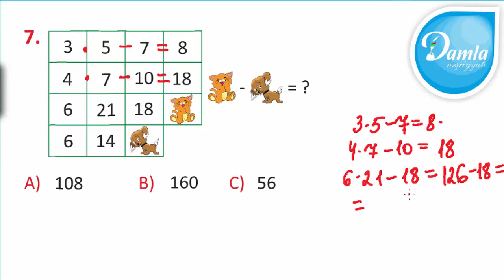Məntiq- Beyin Gimnastikası 4-cü sinif– Səh. 23 – Sual 7